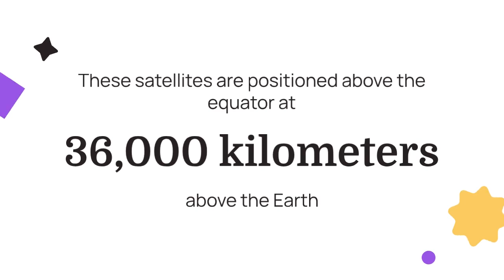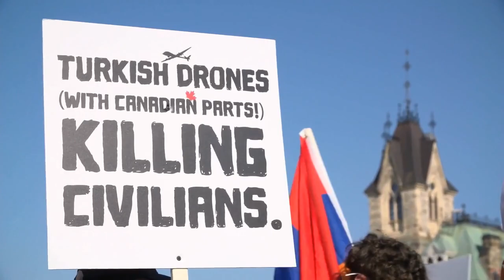Warfare Part 1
USA Spy Base in Australian Desert